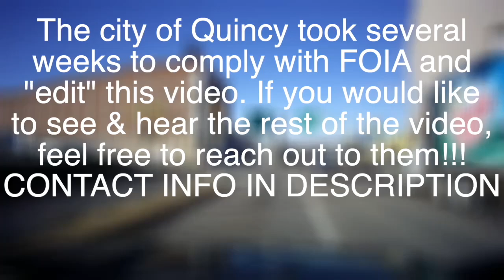Crazy Woman Steals Police Car!!! Quincy, IL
Send some information on bad government in your city!

HELP KEEP ME ON THE ROAD BY DONATING TRUE PATRIOTS!!!